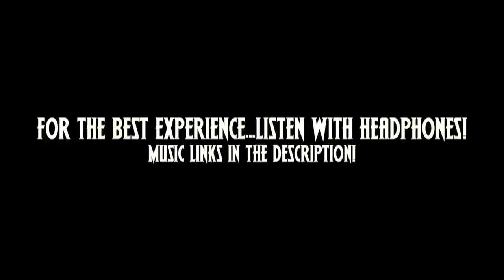Black Panther Rap Song - M'Baku (Marvel) OST | Daddyphatsnaps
The EPIC Black Panther Rap Song: Mbaku is up and ready!  I had alot of fun revisiting the country of Wakanda and putting together a rap song that I felt would be appropriate for this Marvel Universe.  M'Baku was a crowd favorite and I wanted to put together a beat that would utilize a chant as the center piece.  I hope you enjoy!

== CREDITS ==
► Raps/Editing: Daddyphatsnaps